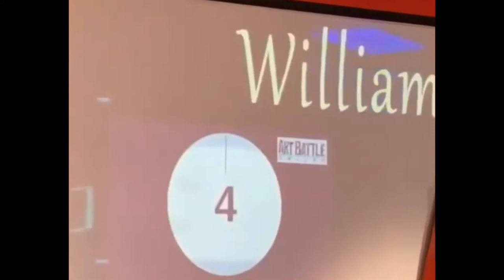Art Battle | Dallas | 2019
Inside Art Battle Dallas!  This is a fun painting competition and auction that allows local artists to show their talent and earn recognition for their work.

Also!
I N S T A G R A M : @aztlanean
T W I T T E R : @aztlanean